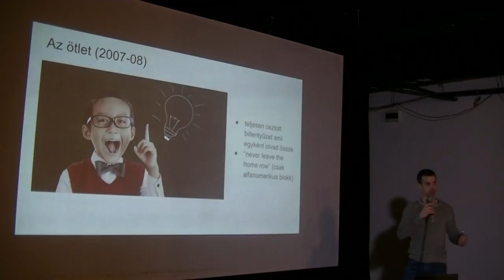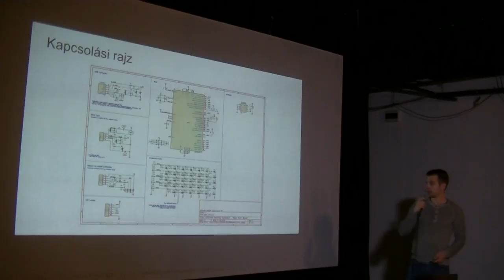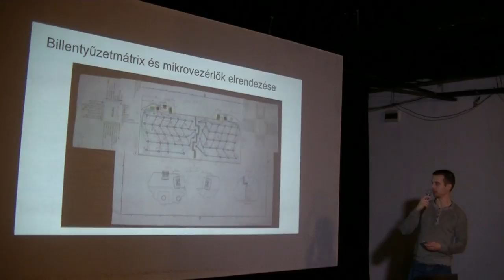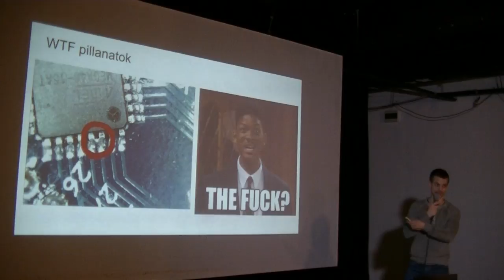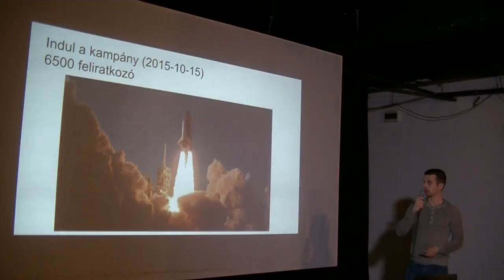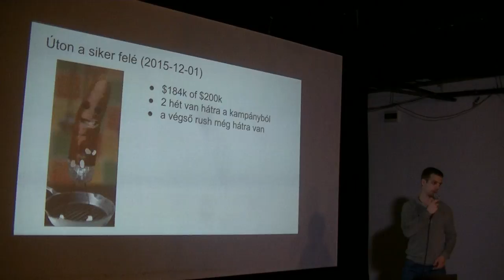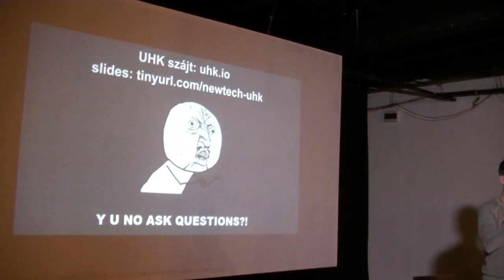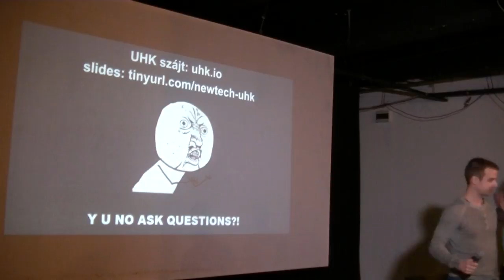Monda László: Ultimate Hacking Keyboard